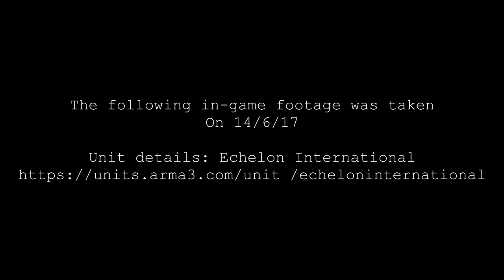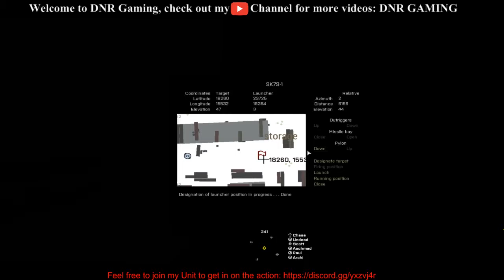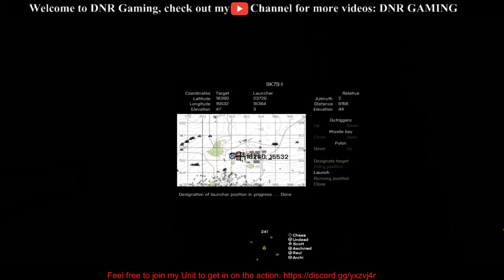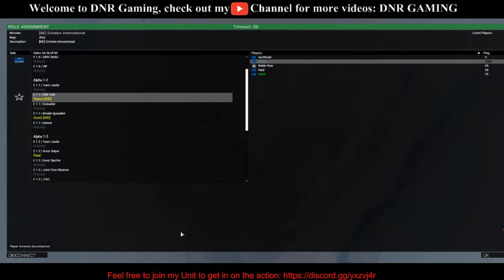[DNR Gaming] ARMA 3 14.6.17 Operation Happy Ending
Unit details: Echelon International

Mission objectives
1) Clear objective 1
2) Fly asset back to base
3) Clear objective 2
4) Clear naval base
5) Extract

Side Objectives:
A) Destroy the radio tower
B) Destroy the Mortar position